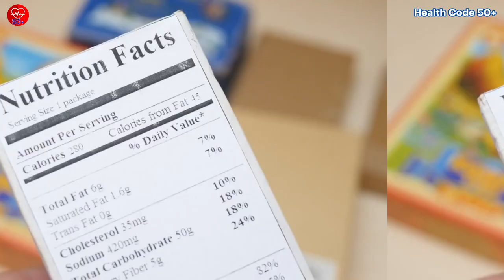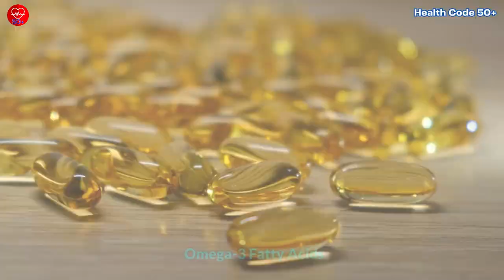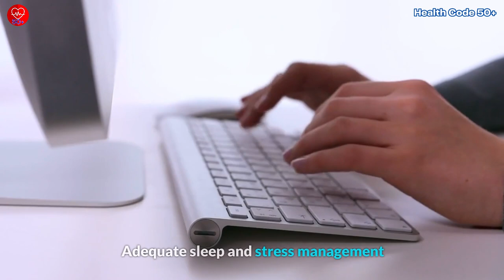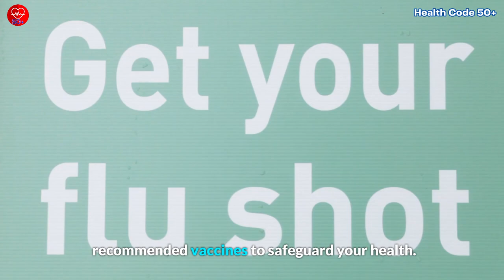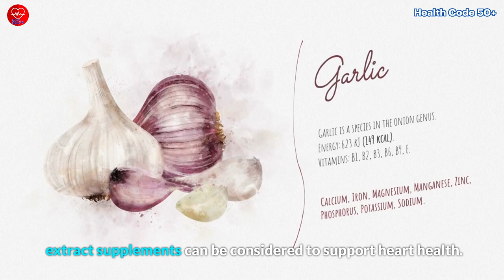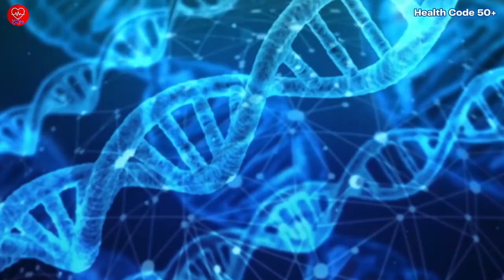Thriving in Your 60s: The Ultimate Guide to Optimal Well-Being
In this empowering video, we uncover the secrets to staying healthy in your 60s and beyond. As a healthcare professional, I'll guide you through evidence-based strategies and food supplements that can support your overall well-being. Discover the importance of nutrition, staying active, managing stress, and cultivating a positive mindset for a vibrant life. Join us as we explore the best foods to eat with an enlarged prostate and how to promote prostate health naturally. Embrace this valuable knowledge and take actionable steps to enhance your vitality in your golden years.